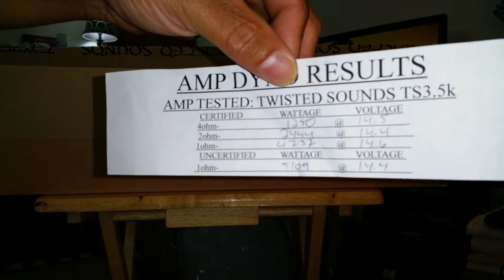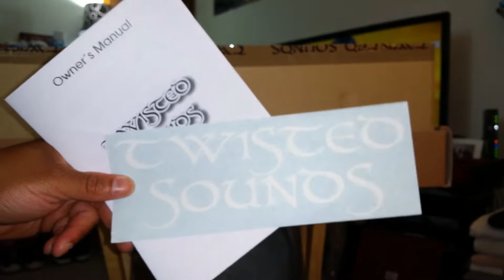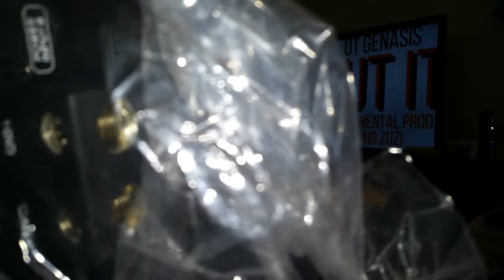Twisted Sounds TS 3.5K amp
So since my Orion decided to turn itself into a s'more I needed a proven Korean board which I know does work!

Whether its budget friendly or depressing for a wallet you'll see it all! I respond to every comment and have giveaways every couple of months!